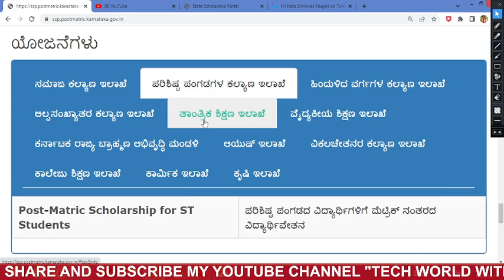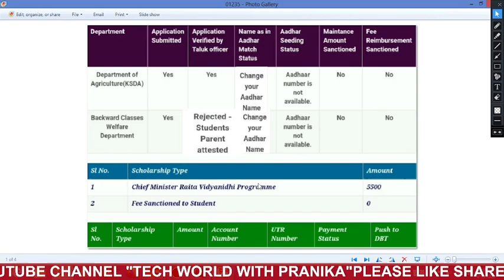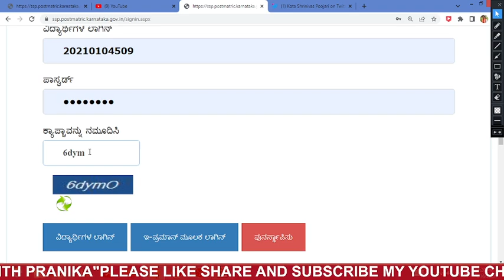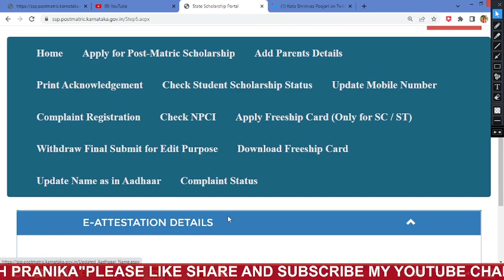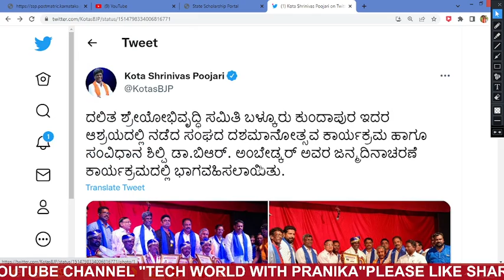SSP POSTMATRIC 2021-22 ಸ್ಕಾಲರ್ಷಿಪ್ ಅರ್ಜಿ ತಿರಸ್ಕರಿಸಲಾಗಿದೆ ಕಾರಣ ಕೇಳಿದರೆ ಬೆಚ್ಚಿ ಬಿಳತಿರಾ.ಚೆಕ್ ಮಾಡಿ ಕೂಡಲೆ